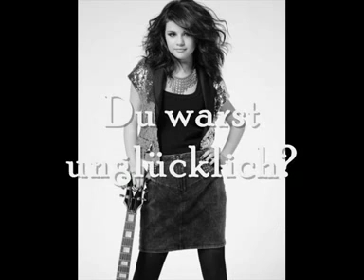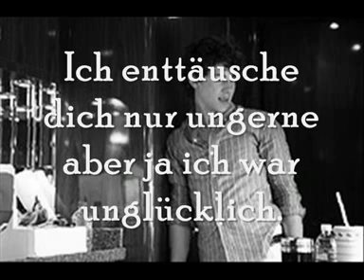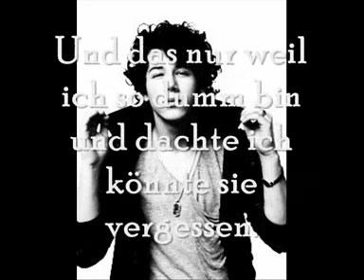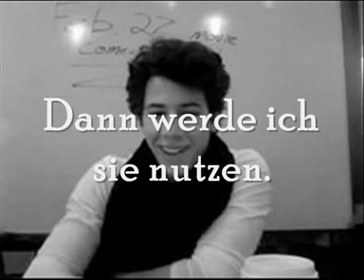When you look me in the eyes 35 Infobox!!!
Leider fehlt bei der letzten epi das Ende!
Zur Info
David hat Joe und Nick gesagt das
Demi und Miley in Tenesse sind.
Und danach spielt das jetzt.